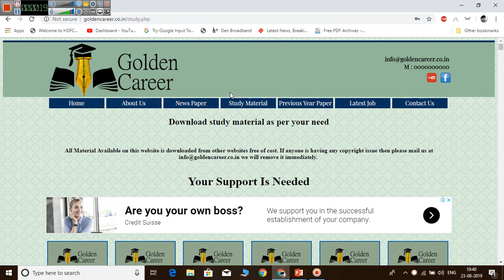CURRENT AFFAIRS FOR RRB PO 2019 | JUNE & JULY | IN HINDI